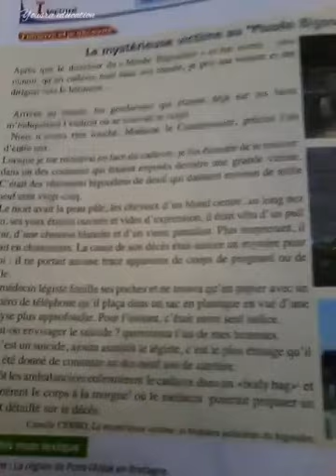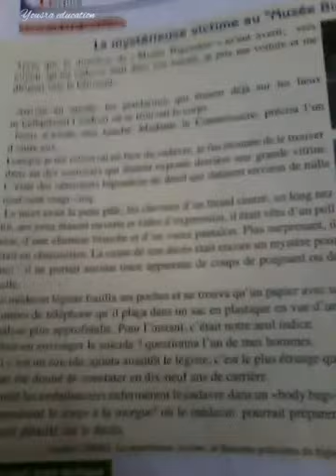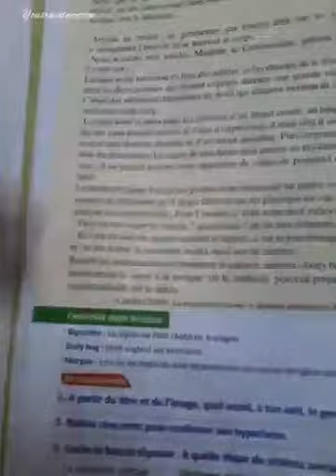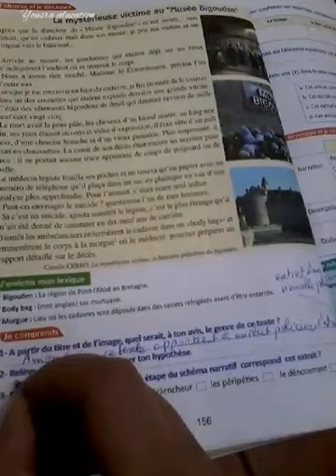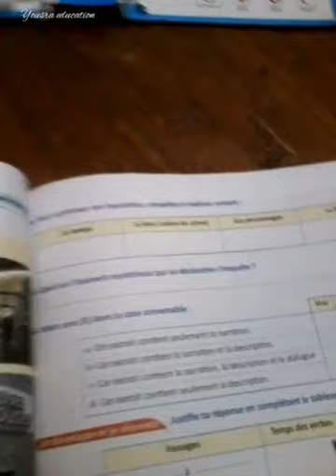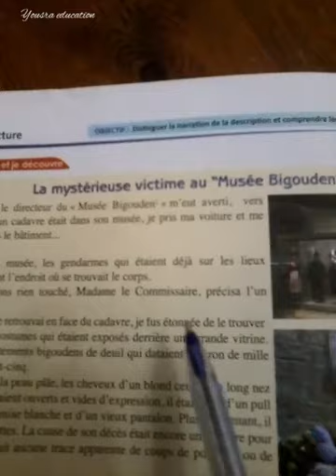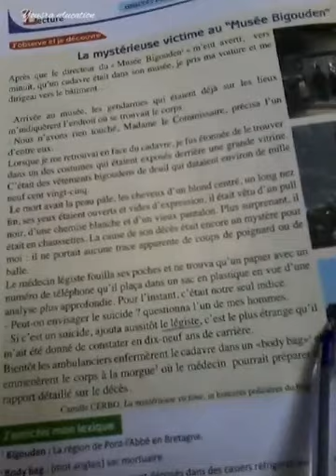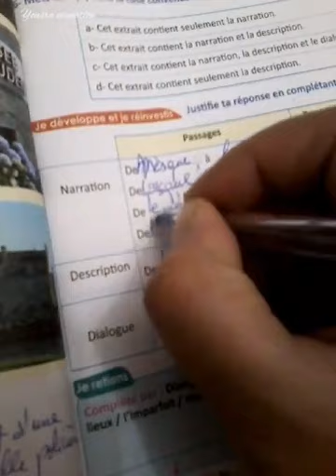La mystérieuse victime au "Musée Bigouden ",pages 156 et 157